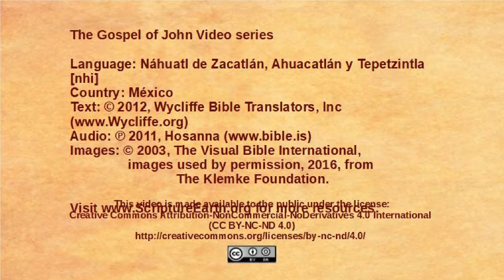Náhuatl de Zacatlán, Ahuacatlán y Tepetzintla - John 8:1-11 - Jesus forgives a condemned woman [nhi]